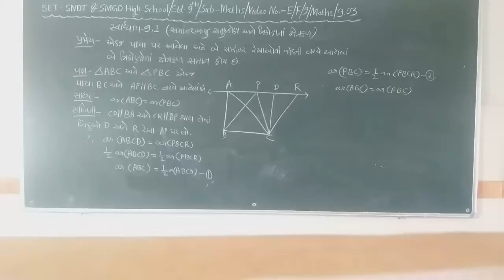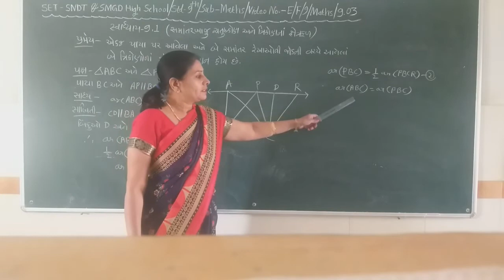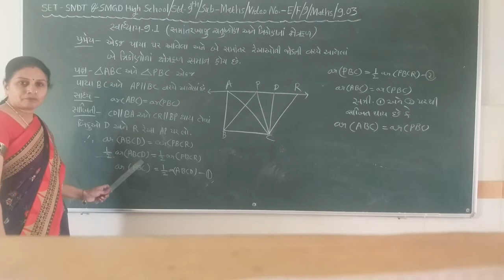SET - E&F/09/MATHS/09.03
SET – S.N.D.T. HIGH SCHOOL  &  DATTANI GIRLS HIGH SCHOOL  -  STD. -  09 – SUBJECT  - MATHS  -  CHAPTER - 09.03